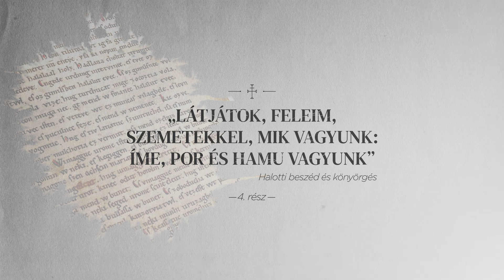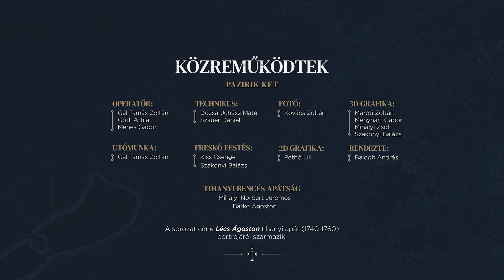SZILÁRD KŐSZIKLÁRA - A Tihanyi Királykripta régészeti feltárása - 4. rész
Az 1953-ban kialakított sírban talált emberi maradványok vizsgálata.